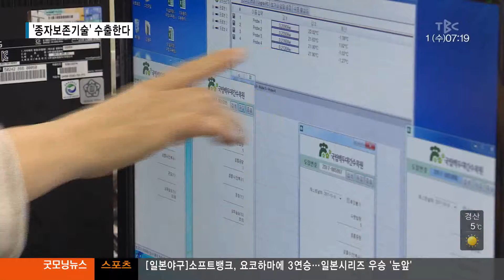종자보존기술 수출한다 171101[대구경북 TBC]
‘종자보존기술’ 수출한다